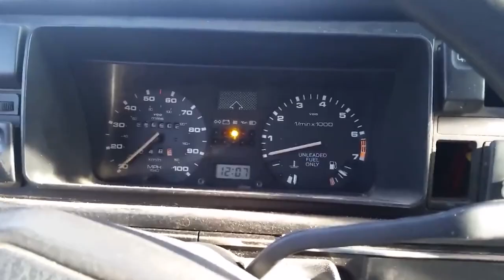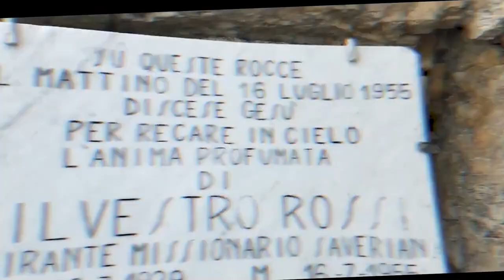10 of The World's Most Dangerous Roads | The Scariest and Most Dangerous Roads in the World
Take a closer look at the deadliest roads in the world and consider whether you would rather avoid them or enjoy the scenery and thrill.
Atlantic Ocean Road in Norway.
Bayburt D915 in Turkey. ...
Guoliang Tunnel Road in China. ...
North Yungas Road in Bolivia. ...
Siberian Road to Yakutsk in Russia. ...
Skippers Canyon in New Zealand.

25 most dangerous roads in the world,